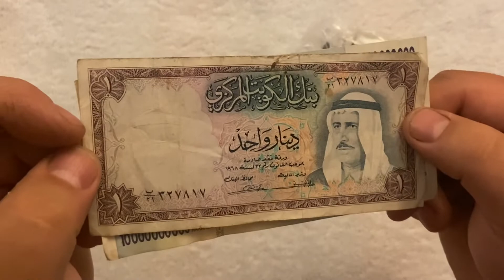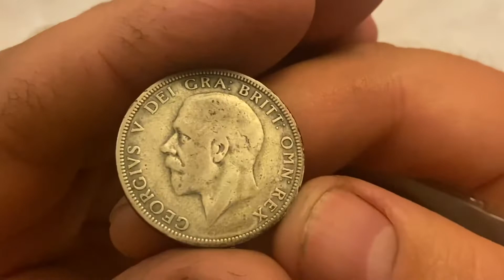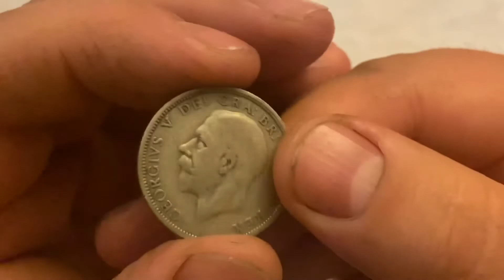Car book coins #2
Just a quick view of the coin that were bought at the car book

And if you know more about any of the coin’s please comment and share what you know